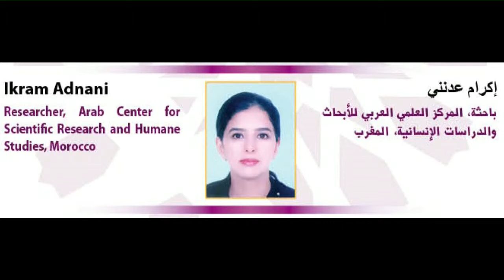إكرام عدنني: الحق في الحياة والوجود: جوهر الحقوق الطبيعية